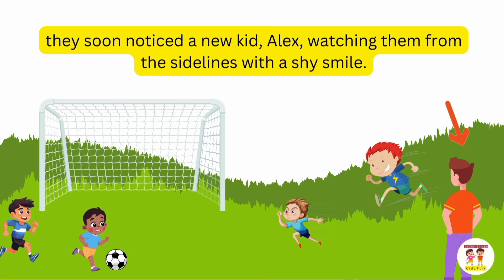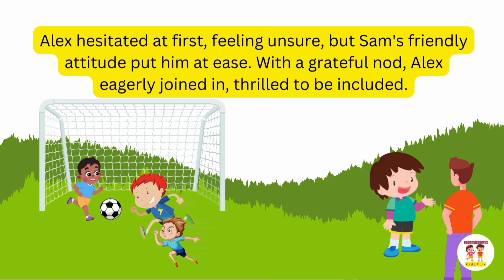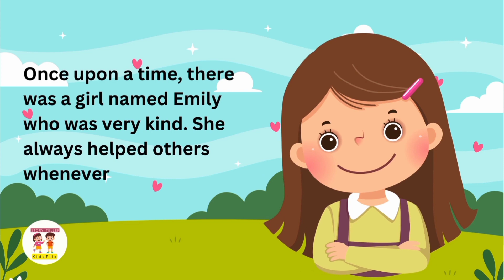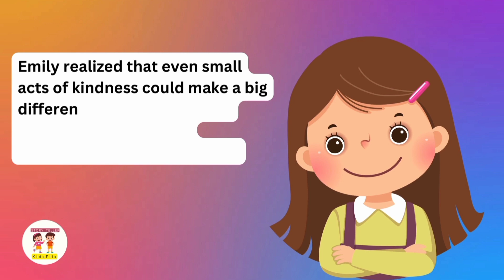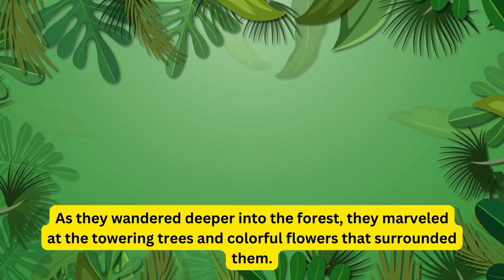Heartwarming Moral Stories Compilation for kids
Dive into a world of imagination and learning with our compilation of three heartwarming moral stories. Join us on an adventure filled with valuable lessons, friendship, bravery, and kindness. Perfect for children and families, these stories will inspire, entertain, and leave a lasting impact.